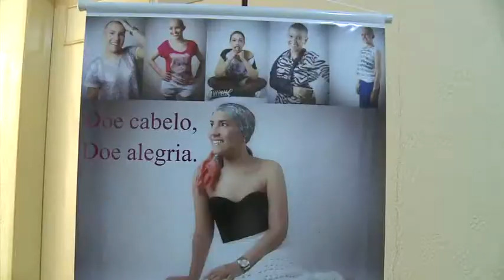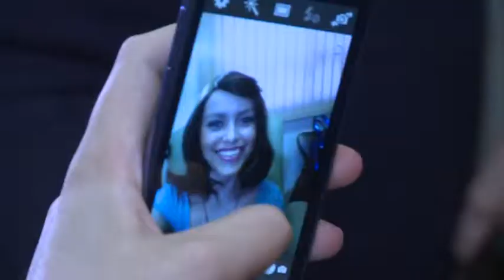UNIT NOTICIAS 1249 31 07 2014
DEPOIS DE MESES ARRECADANDO CABELOS, A AVOSOS FEZ A ENTREGA DAS PRIMEIRAS PERUCAS DO PROJETO ‘DOE CABELO / DOE ALEGRIA’. ///